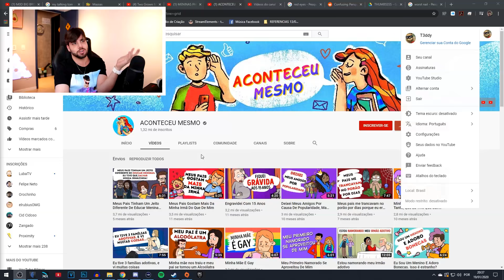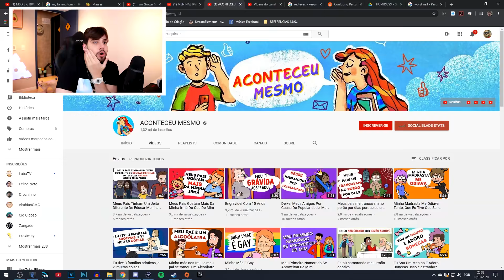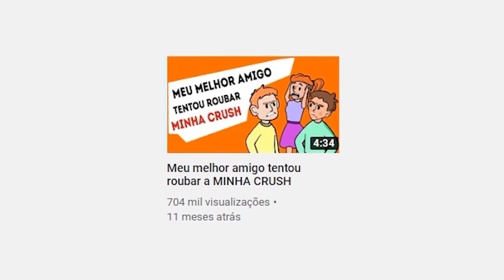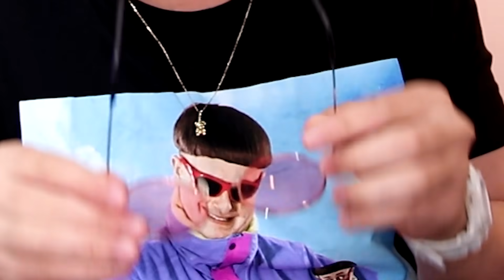Engravidei com 15 Anos (Assistindo Animações REAIS)